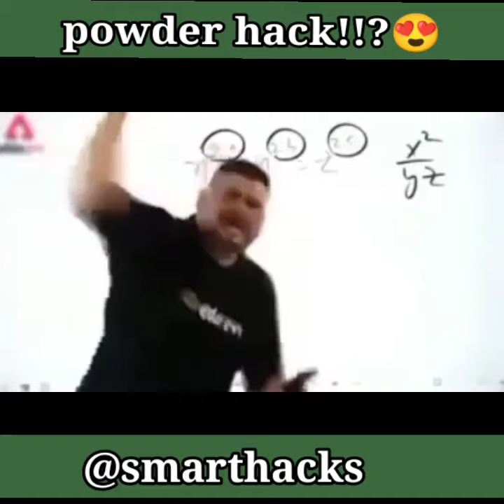How to fix compact powder !!?? 😲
In this video you will find how to fix compact powder at home